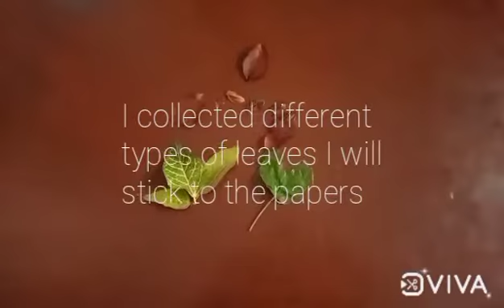how to make bookmark